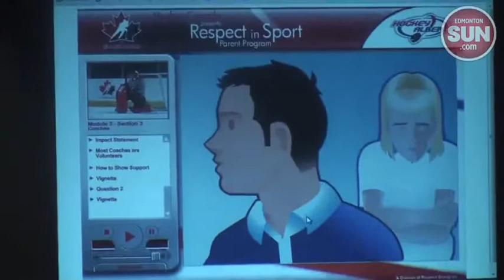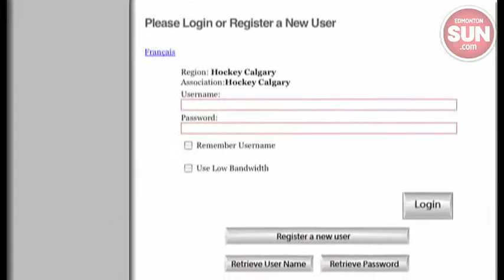Mandatory courses due for hockey parents